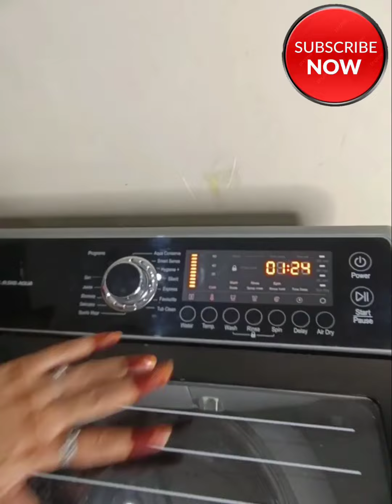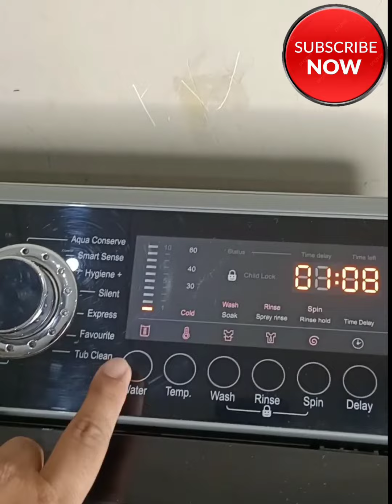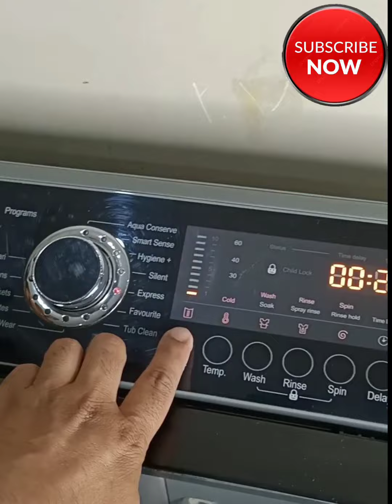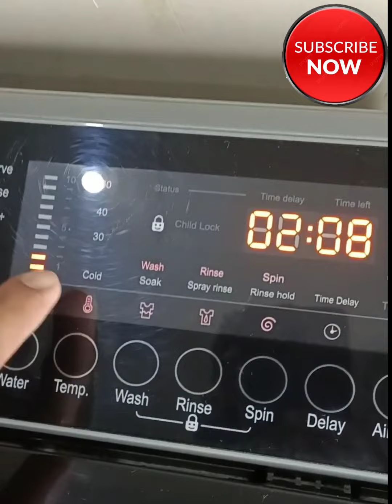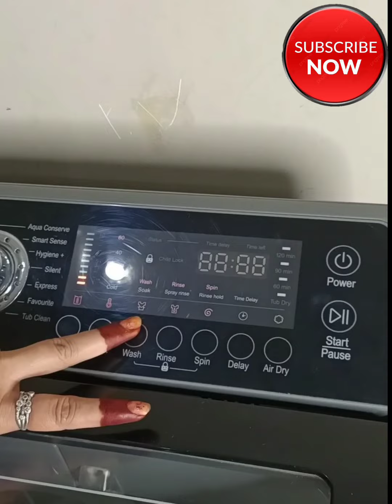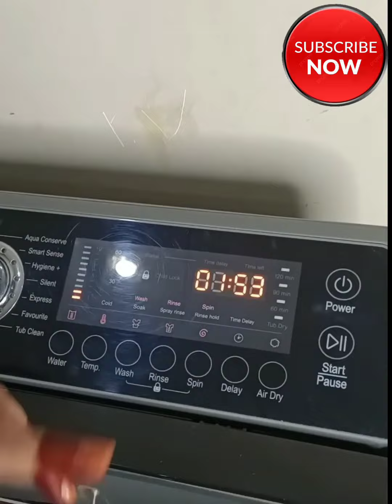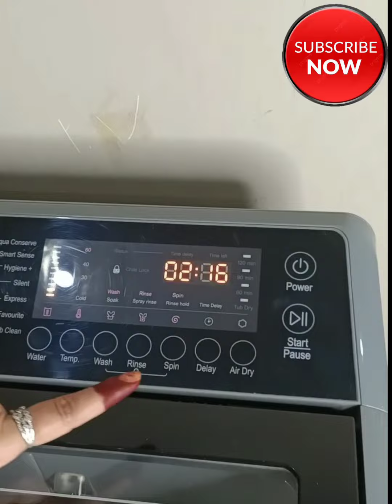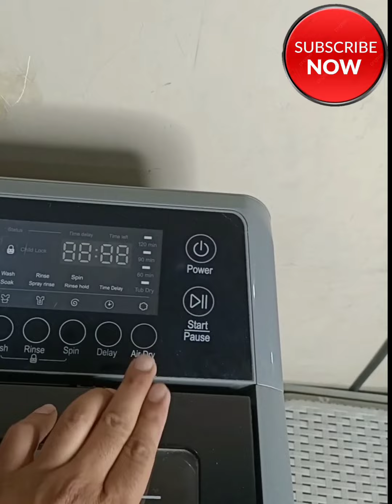All About IFB Top Load Washing Machine | Q & A | Priyanka Sharma | S Key Tech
All About IFB Top Load Washing Machine | Q & A | Priyanka Sharma
S Key Tech
IFB